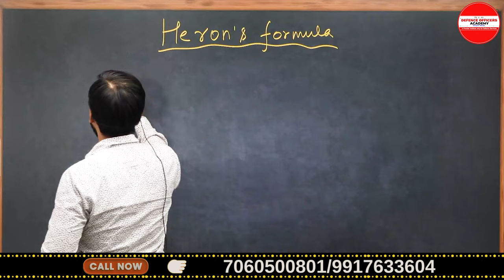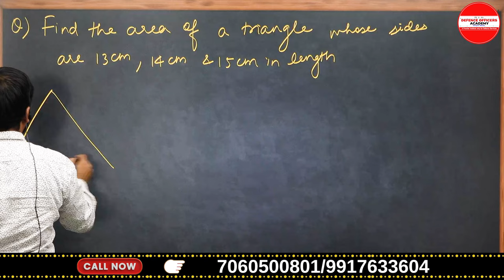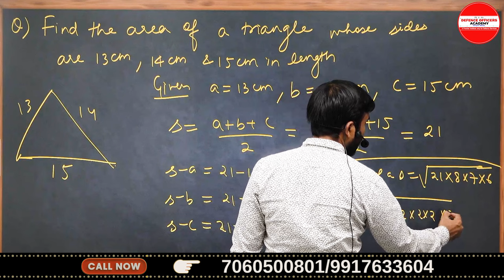RIMC MATH CONCEPT SERIES DAY 29 /30 Heron's formula | BY-SURAJ SIR